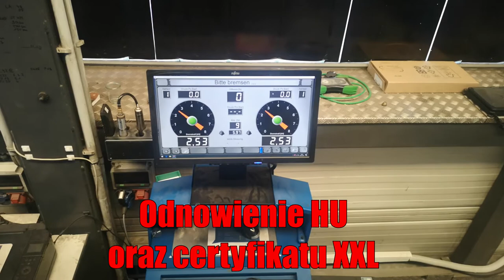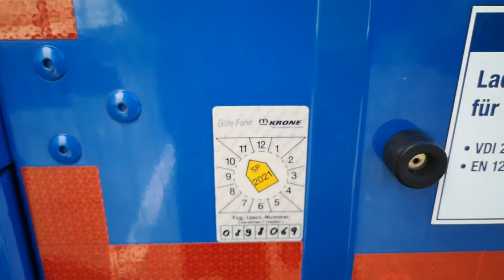MF Truck VLOG Koniec maja, przegląd HU, certyfikat XXL, Myjnia Daf XF 106 SSC